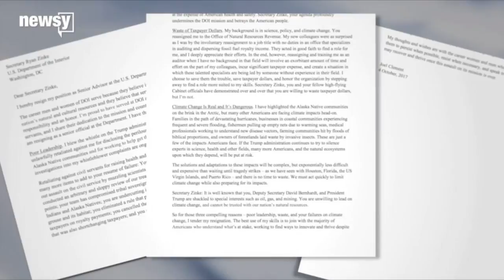Secretary Zinke questions department's loyalty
Interior Secretary Ryan Zinke is under fire for restructuring his department and moving career officials to new, unrelated positions.